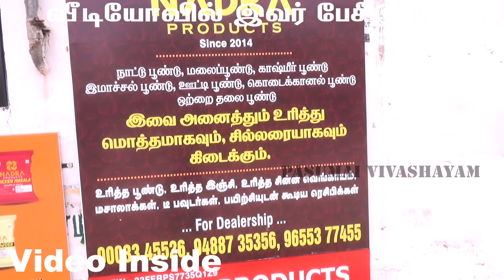தமிழ்நாட்டில் 16 மாவட்டங்களுக்கு சப்பளை பண்றோம் /We supply to 16 districts in Tamil Nadu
pasumai vivashayam#லாபம் தரும் தோல் உரித்த பூண்டுthol uritha inji poondu ###